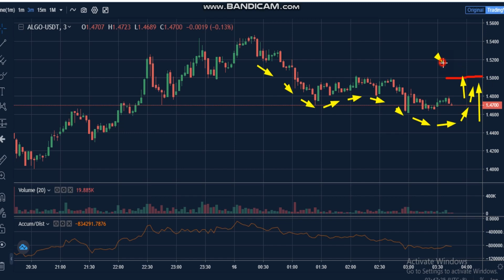14 -Algorand (ALGO) News - Analysis Today-ALGO Price chart.ALGO Latest Price -ALGO Trading Prices